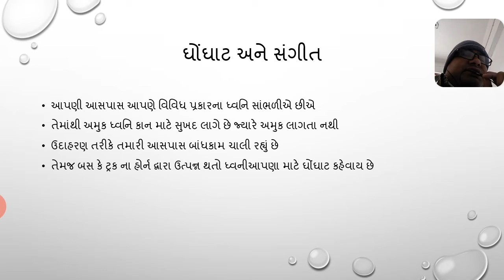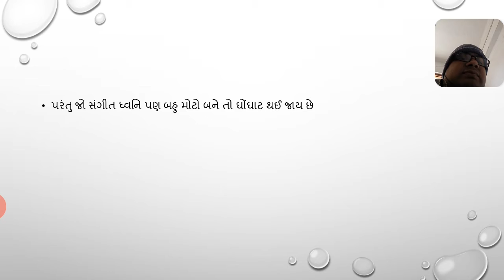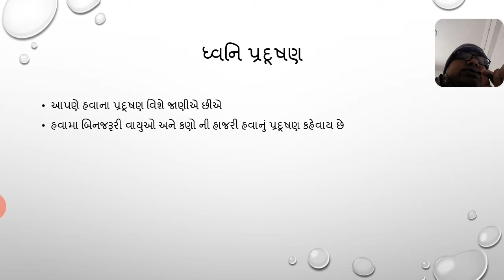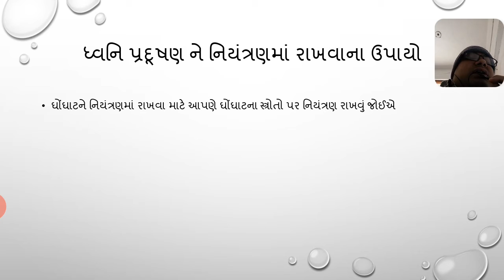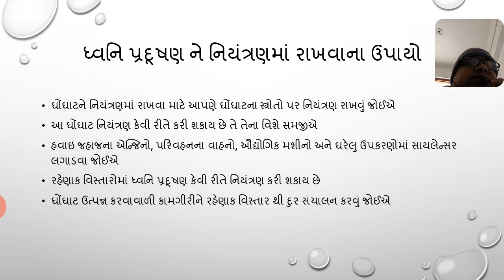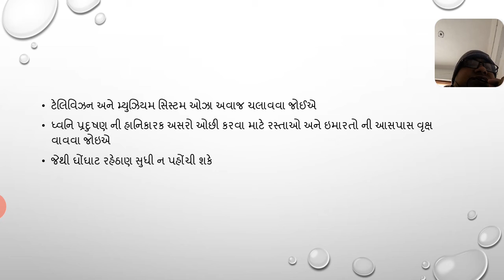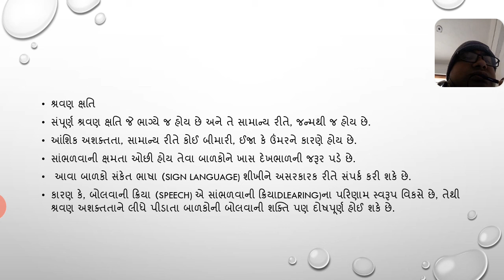Std 8 Sci chapter 13 part 4